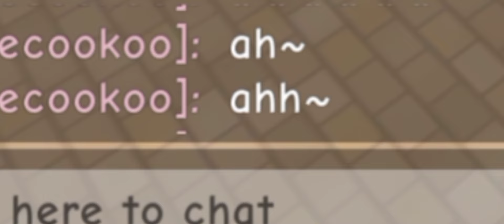pov: you just want to play gacha online- ☠️☠️☠️☠️☠️☠️ //Xi@ok¡¡._.Gachaa//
bro help-☠️☠️